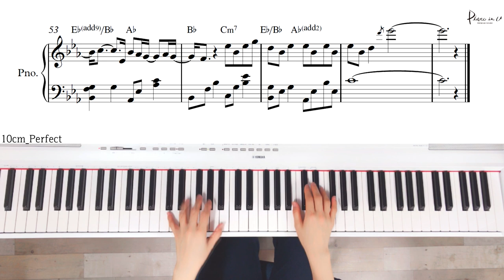10cm (십센치)_ Perfect /Piano cover/ Sheet